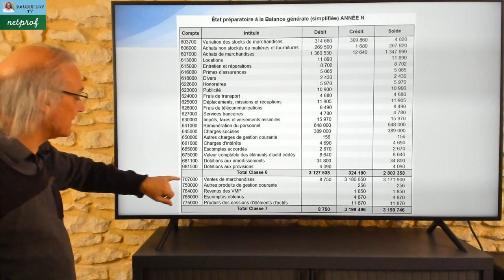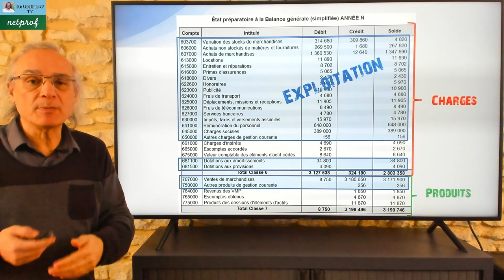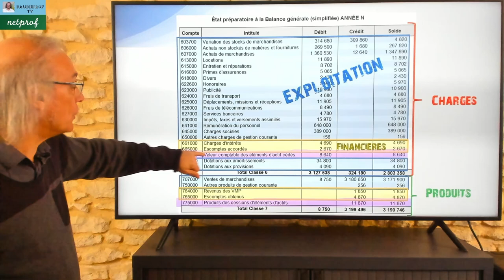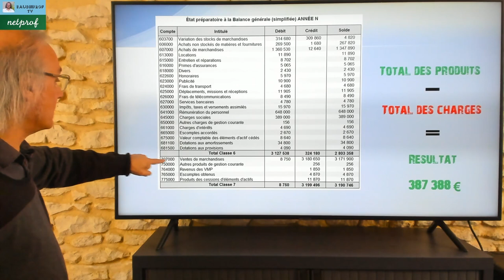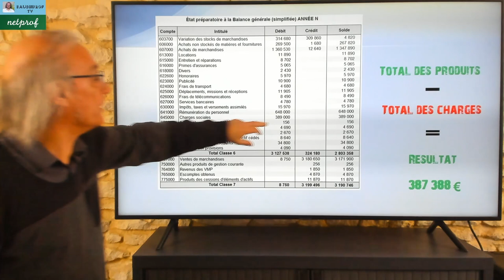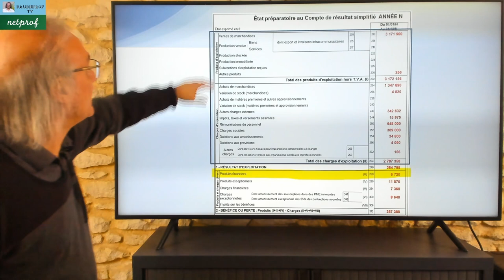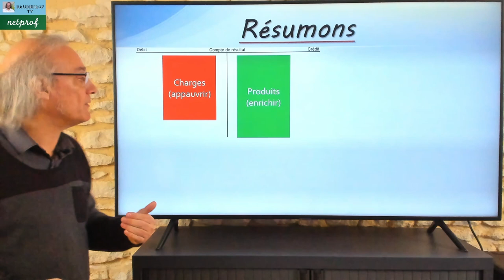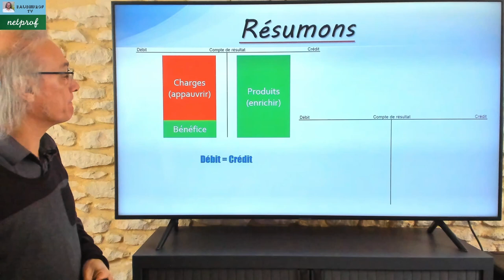Compte de résultat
Cette vidéo consacrée au compte de résultat va vous permettre de faire la différence entre charges et produits et de déterminer le résultat de l'entreprise.